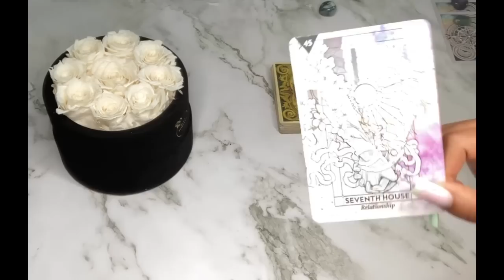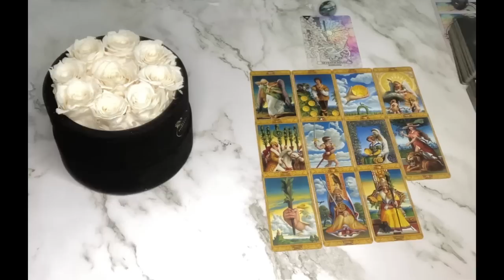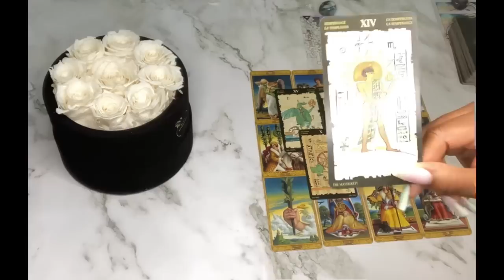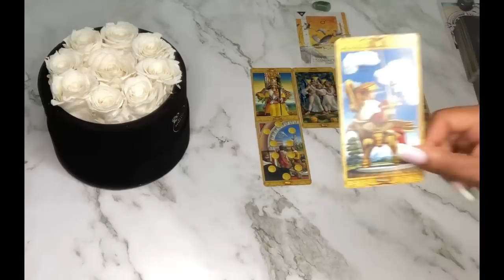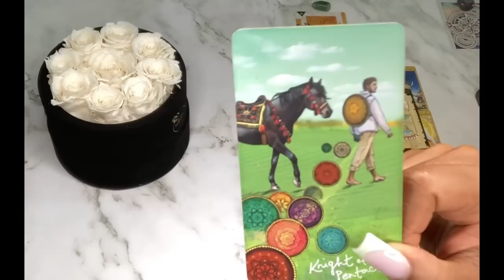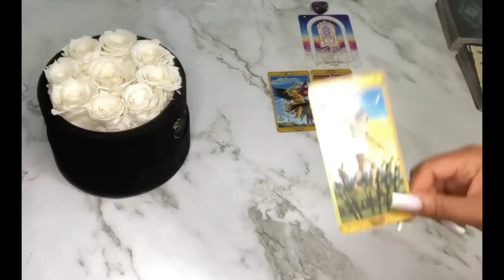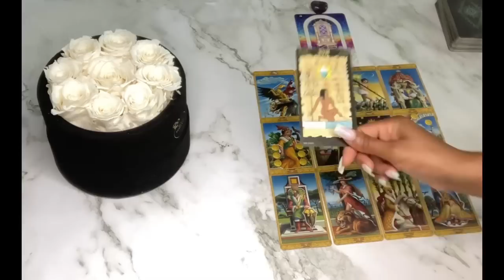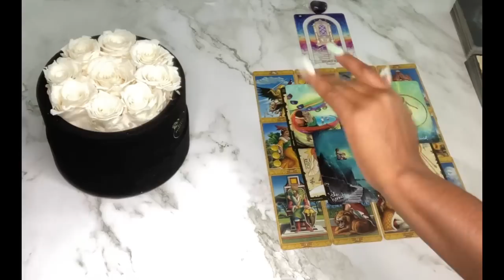WHAT DO PEOPLE REMEMBER YOU FOR?💭🤔😊|🔮 PICK A CARD 🔮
What do people remember you for? Please keep in mind this is a general reading, it may or may not resonate with you. Take what does and leave the rest.🤗
Hi Guys

Toronto, On
M4H 1C1

Timestamps ⏳
Pile Selection 00:32
Pile 1 01:36
Pile 2 17:20
Pile 3 33:43